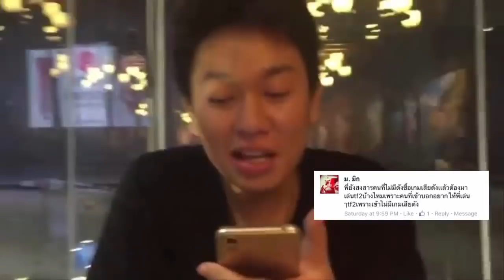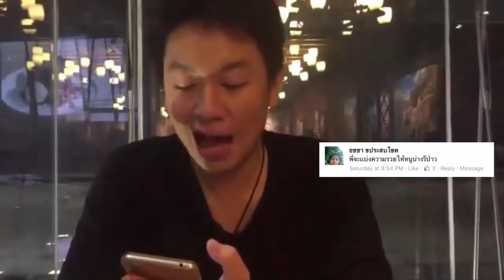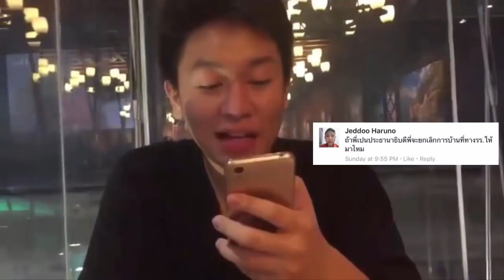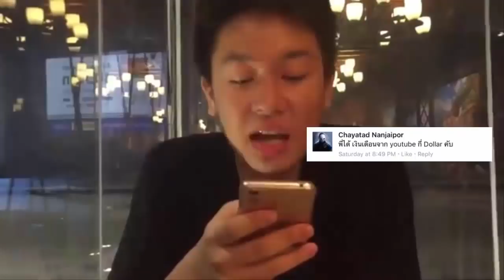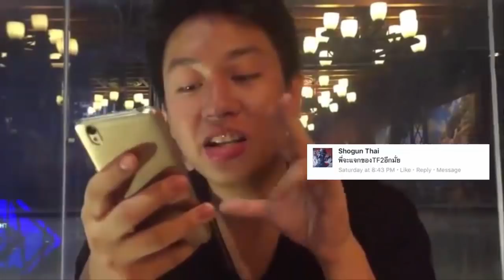ตากลับ ยายไปตลาด ใครเฝ้าบ้าน?? Q&A | EnderKung